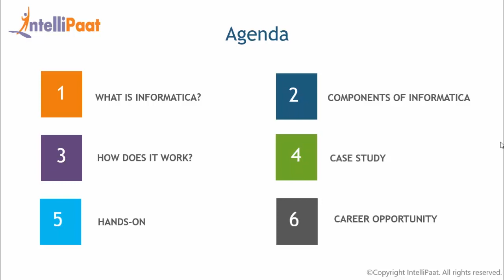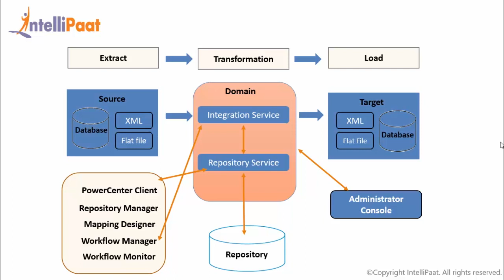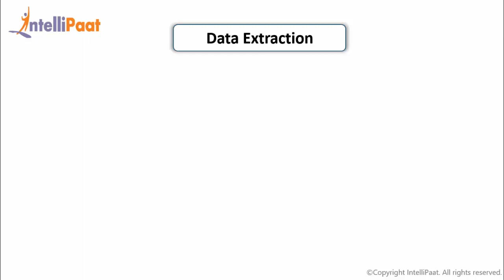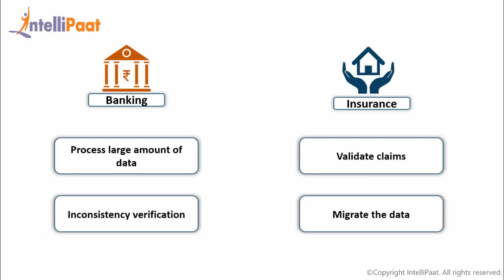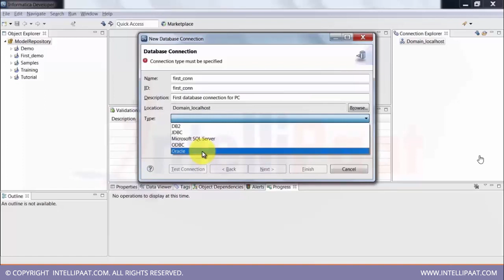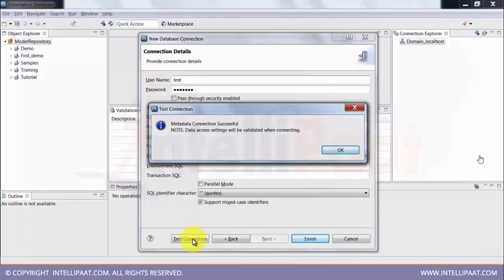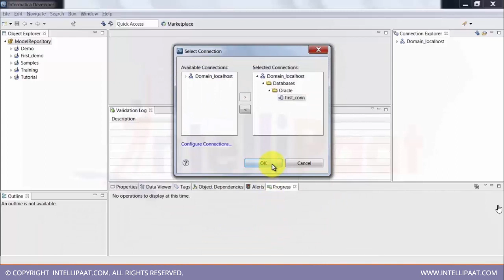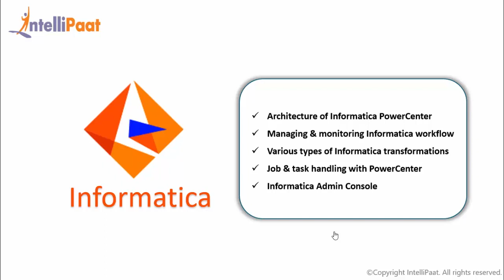Informatica Powercenter Tutorial | Informatica Tutorial For Beginners | Intellipaat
This Informatica Powercenter tutorial is an introduction to what is informatica, why you need informatica, informatica use case, hands on informatica demo and career opportunities in informatica in detail.

This informatica powercenter tutorial for beginners helps you to learn following topics:

00:42- why informatica

01:21 - what is informatica

05:32 - informatica use case

06:50 - hands on informatica demo

11:55 - career opportunities in informatica

Are you looking for something more? Enroll in our informatica course and become a certified informatica professional It is a 42 hrs instructor led informatica training provided by Intellipaat which is completely aligned with industry standards and certification bodies.

Got any questions about informatica training? Ask us in the comment section below.
Intellipaat Edge
1. 24*7 Life time Access & Support
2. Flexible Class Schedule
3. Job Assistance
4. Mentors with +14 yrs
5. Industry Oriented Course ware
6. Life time free Course Upgrade
Why should you watch this informatica tutorial for beginners?

Informatica is the market leader in the ETL segment. It can work on a wide variety of data sets, varying standards and multiple applications and systems. We are offering the top informatica tutorial to gain knowledge in BI segment. Our informatica course has been created with extensive inputs from the industry experts so that you can learn informatica and apply it for real world scenarios.

Who should watch this informatica video?

If you want to learn informatica to become a informatica expert then this Intellipaat informatica tutorial is for you. The Intellipaat informatica training video is your first step to learn informatica. Since this informatica tutorial video can be taken by anybody, so if you are a ETL & SQL Developers and Business Intelligence Professionals, Database & Mainframe Professionals, Project Managers then you can also watch this informatica tutorial and enroll for Intellipaat informatica training to take your skills to the next level.

Why informatica is important?

You will be able to test and monitor critical data processing using automated, scalable and auditable approach.Taking the Intellipaat informatica training can help professionals to build a solid career in a rising technology domain and get the best jobs in top organizations.